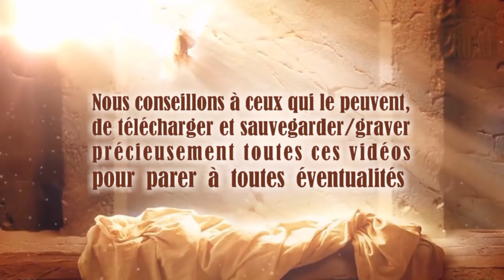#4 Vivre avec et selon Ses Paroles - Lettres de Dieu et Son Christ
La Parole du Seigneur délivrée à Timothy, traduite et lue par Justine. TEXTE du message